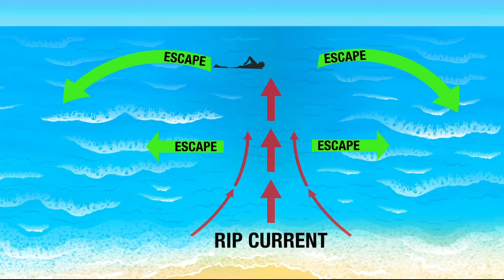Family gets caught in rip current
A family swimming got caught in a rip current Monday.